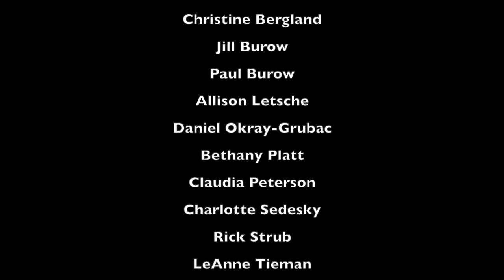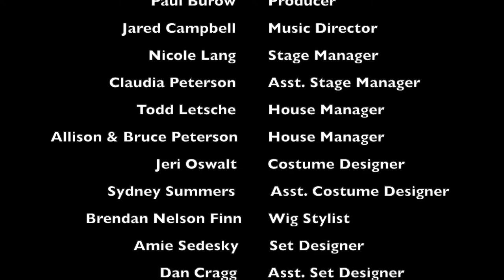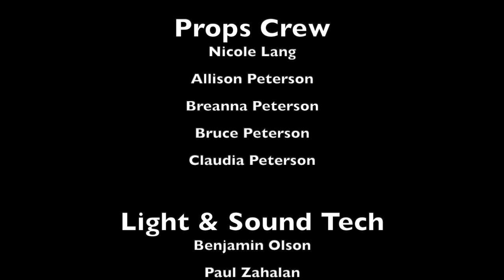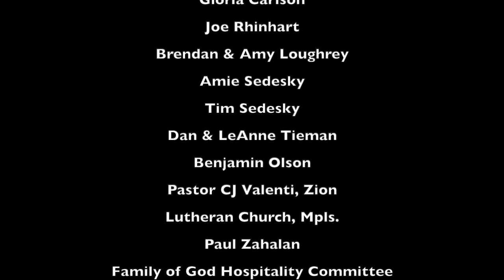Little Women Director's Cut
Little Women at Family of God Lutheran Church April 2022. Recording takes the best scenes from Thursday and Friday performances.